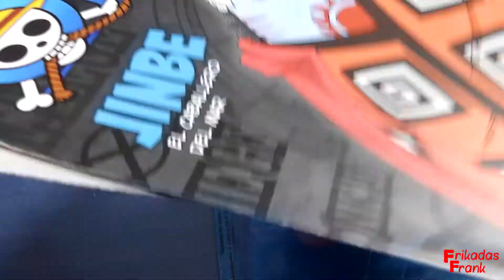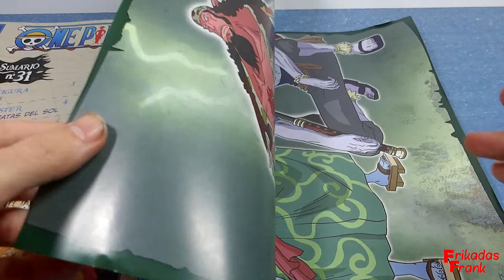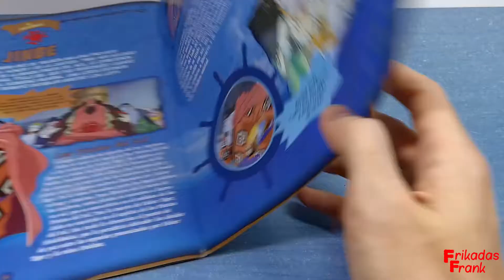One Piece Colección Salvat Figura #31 Jinbe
Hoy os traigo al ''Caballero del mar'' Jinbe.